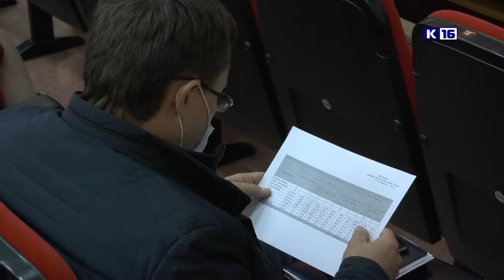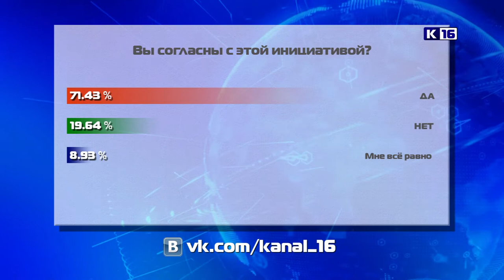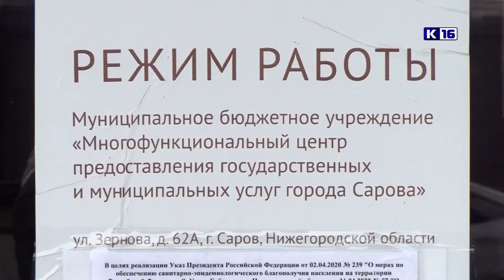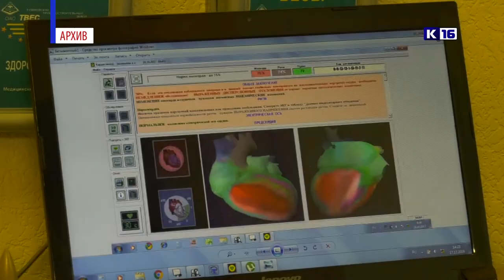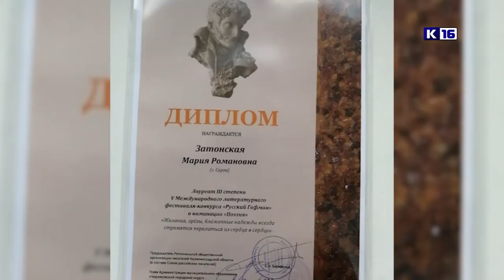Новости Сарова 20.10.2020